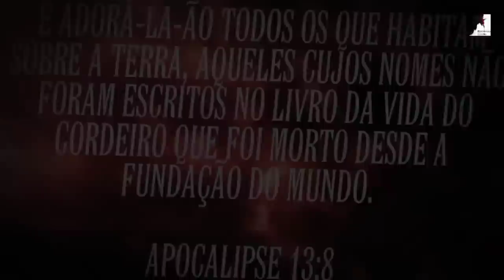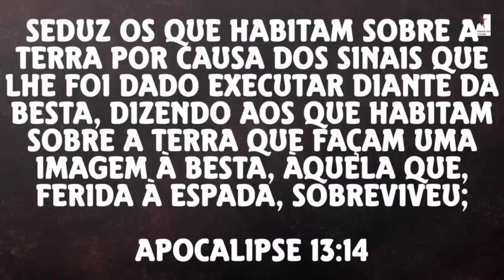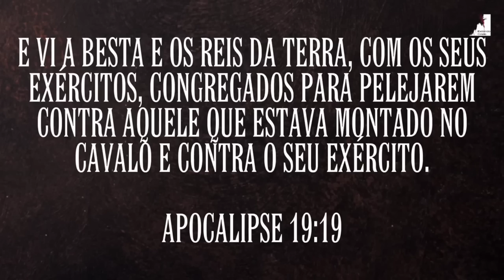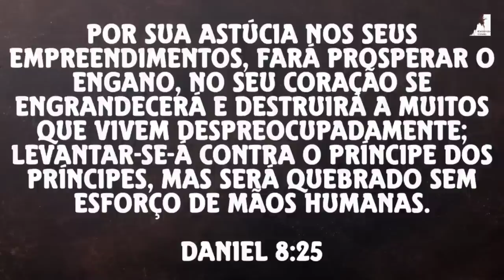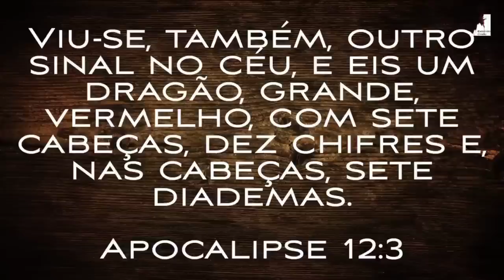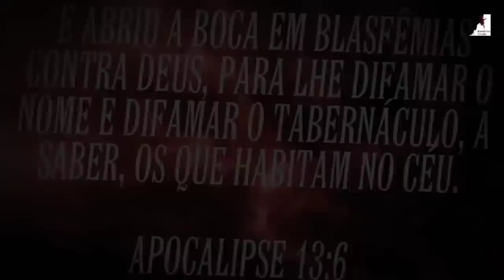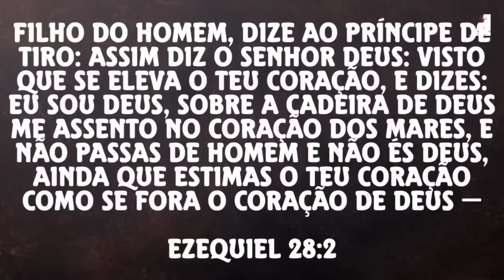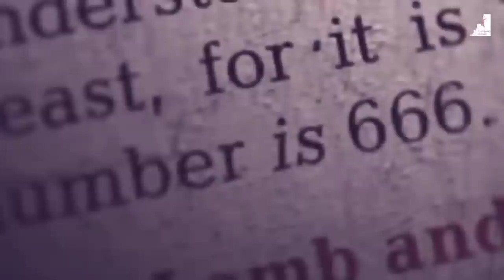SURREAL O QUE VAI ACONTECER - ACORDE ENQUANTO HÁ TEMPO!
Estamos muito próximos do arrebatamento da igreja, o fim está chegando, muitos passarão pela grande tribulação

🔸PREGAÇÕES

🔸 SÉRIE APOCALIPSE

🔸EZRA MA

🔸MIGUEL MA

🔸Queridos irmãos!